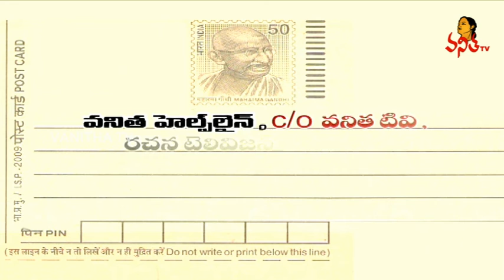Discussion About Women Problems and Protection Acts | Helpline | Vanitha TV